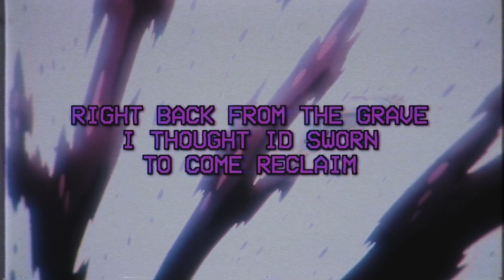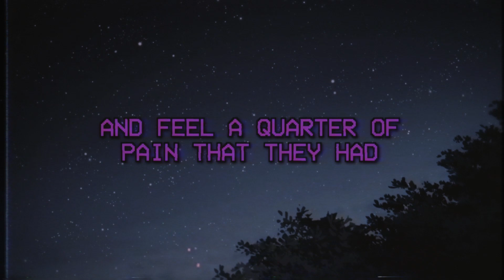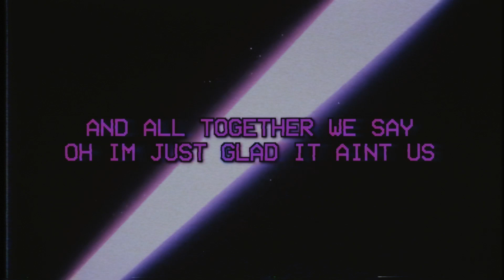sewerperson - keepsafe (lyrics)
ik i said no more sewer, but some of the new songs r so good :p
prod eric godlow x nico north